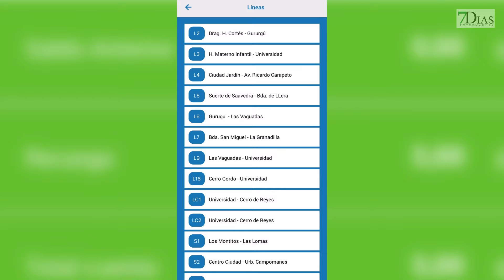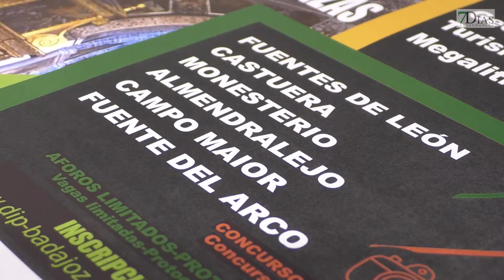LA DIPUTACIÓN DE BADAJOZ PRESENTA EL II PROGRAMA DE VISITAS PATRIMONIALES TRANSFRONTERIZAS